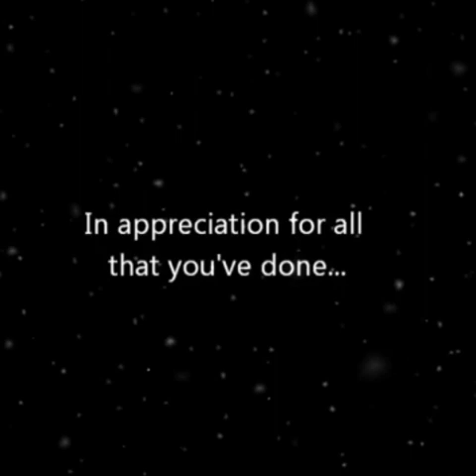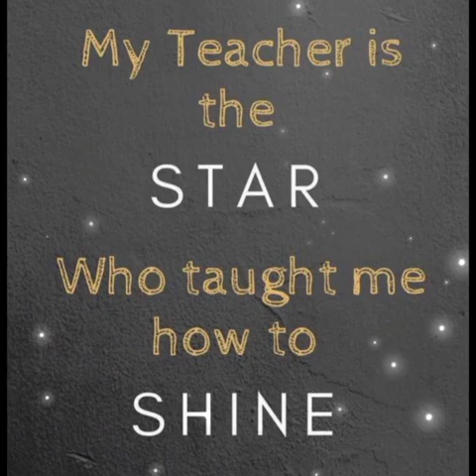DBHS Matunga: Teachers’ Day– special tributes from the classes to their teachers – Secondary section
On 5th September 2020, at the virtual Teachers’ Day celebrations, there were two main online events for the staff – the live streaming of the mass, and the special program organized for the staff by the students. Besides, a few individuals and classes took some initiatives to wish their teachers through specially prepared power point presentations. Here's a special tribute from Renzil Rodrigues of Std 7 D.